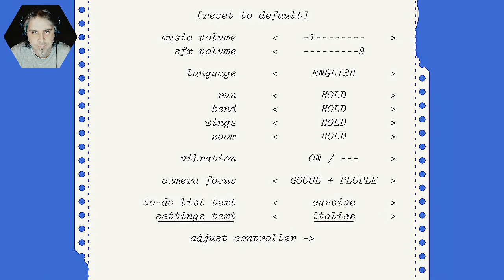One Man Ramble : Untitled Goose Game